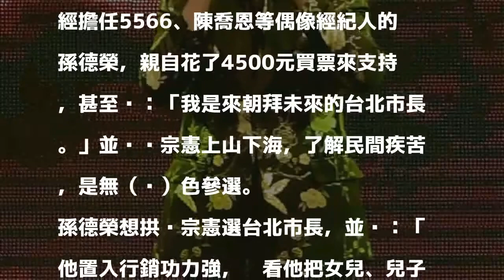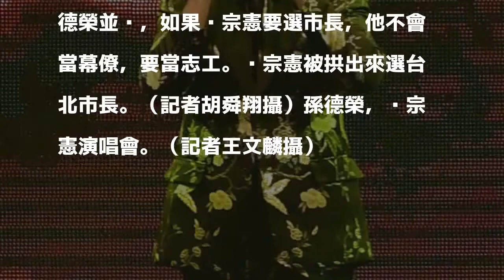吳宗憲被拱選台北市長 「置入行銷強」比柯P會募款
〔記者陳慧玲／台北報導〕綜藝天王吳宗憲今天將在小巨蛋舉行第2場演唱會，曾經擔任5566、陳喬恩等偶像經紀人的孫德榮，親自花了4500元買票來支持，甚至說：「我是來朝拜未來的台北市長。」並說吳宗憲上山下海，了解民間疾苦，是無（吳）色參選。

發表評論評論如下。